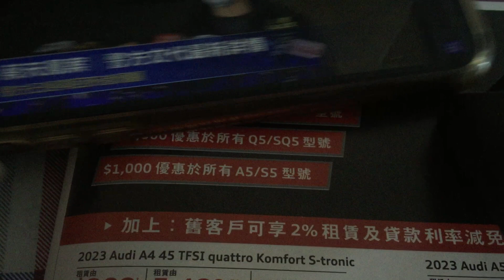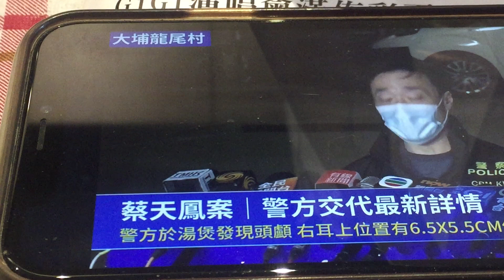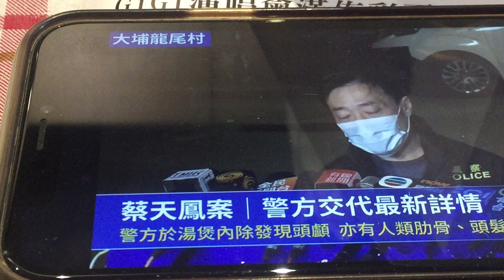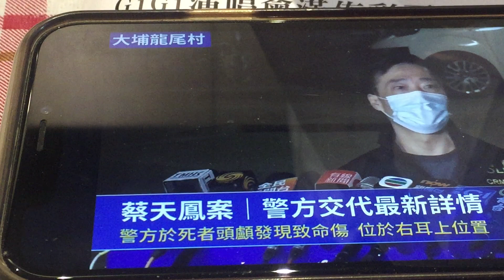蔡天鳳。搵到個頭#香港